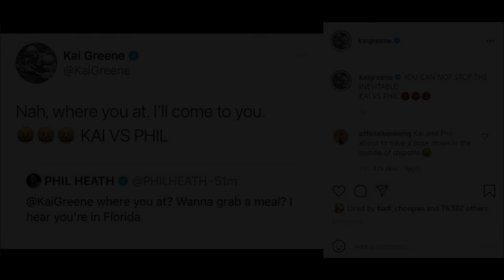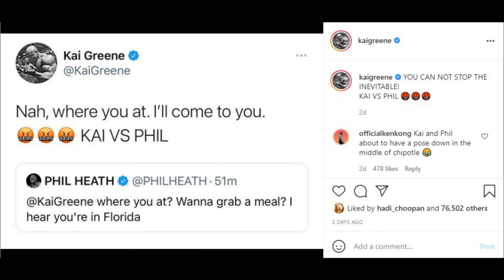Manoj Patil 5 wks out- Texas Pro| Chris Bumstead heaviest ever| Phil Heath making fun of Kai Greene?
This video includes updates from the world of bodybuilding.
Manoj Patil posting an update 5 wks out of Texas Pro, Chris Bumstead heaviest ever, Phil Heath making fun of Kai Greene.